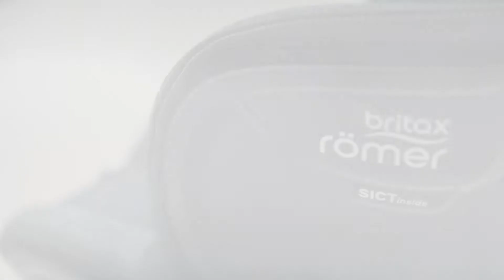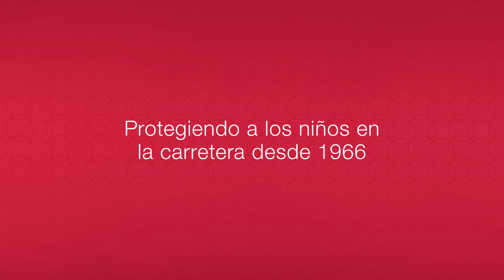DUALFIX i-SIZE - Accesorios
DUALFIX i-SIZE es la opción más flexible para tu hijo: desde el nacimiento hasta los 4 años (105 cm). La silla, que gira 360 grados, ofrece la máxima comodidad para padres e hijos y puede orientarse tanto a contramarcha como de cara a la marcha.